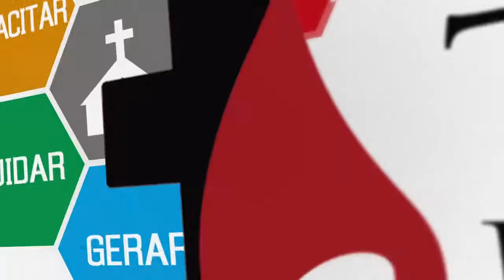O endemoninhado gadareno - Pr. Sérgio Negrão